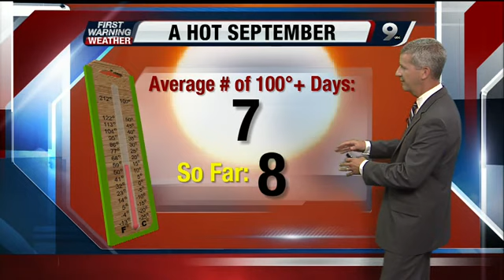Meteorologist Cuyler Diggs' KGUN 9 Forecast at 10PM Sept 17, 2013